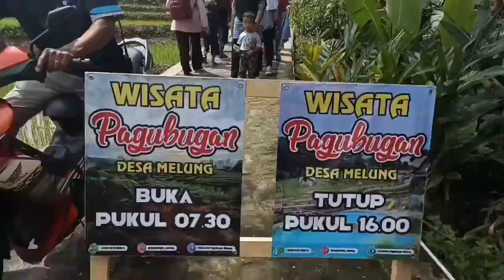Wisata PAGUBUGAN MELUNG,Tempat Wisata Di Purwokerto.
asalamualaikum, selamat pagi, hari ini dede nabil pergi untuk berenang,yang berlokasi di Pagubugan Desa Wisata Melung,kecamatan Kedung Banteng Kabupaten Banyumas,dede nabil bersama keluarga pergi untuk berenang. disini ada dua kolam renang nya.
tempat yang indah harga nya juga terjangkau.
Mohon maaf bila ada penulisan kata tempat dan lokasi.

Recorder: HP Xiaomi Redmi Note10s
Edit Thumbnails: HP Xiaomi Redmi Note10s
Edit Video: CapCut